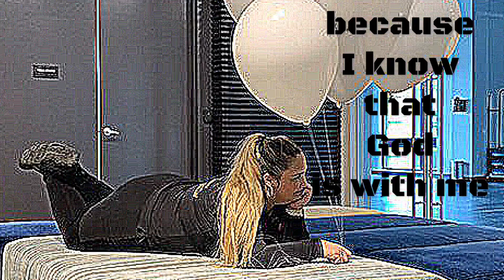Meet Erica, CEO by Balloons and Decoration’s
Hello everybody is a pleasure having you in my channel where I’m post some videos for inspiration for your amazing special days!! Thank you so much for be part of this channel